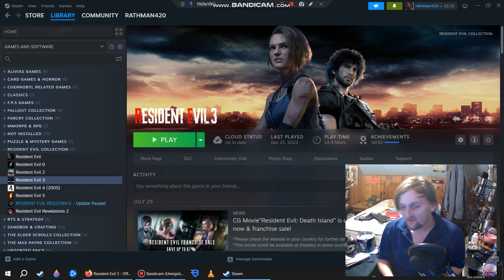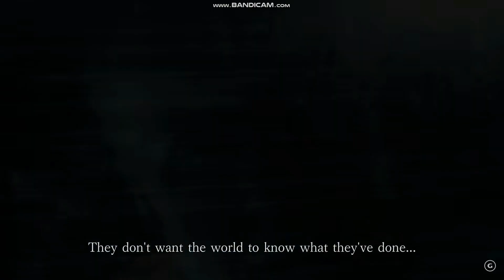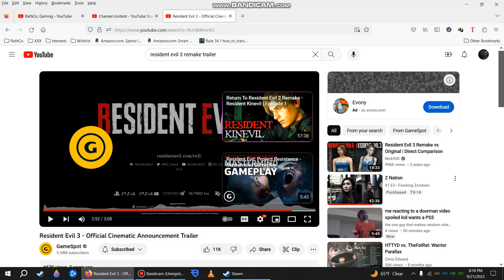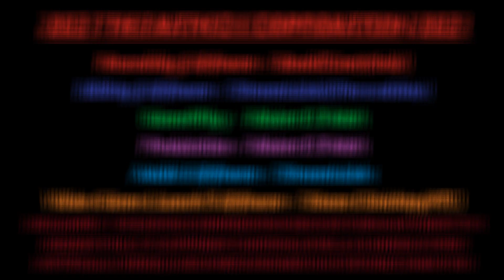RathCo Reviews Special Edition Episode S1E4 - Resident Evil 3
Good Evening my fellow gamerz,& welcome back to the RathCo Gaming Channel,im your host,Rob Rath,& tonight we @ the RathCo Corporation have got a special edition episode of the RathCo Original Program..."RathCo Reviews"...Tonight its about the Resident Evil 3 remake,so sit back & be entertained,my friends!THANK YOU ALL SO MUCH FUR ALL OF YOUR CONTINUED SUPPORT,plz be sure to like & subscribe,turning on all notifications fur RathCo Gaming as well as our other youtube channel called RathCo OutDoors",so until next time,thanks again & cya on the flip side,im out!!